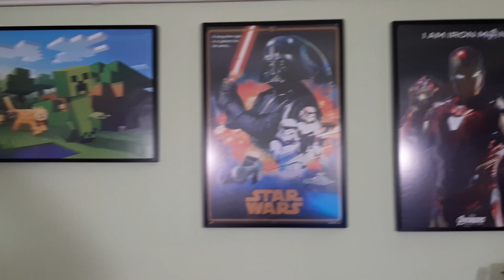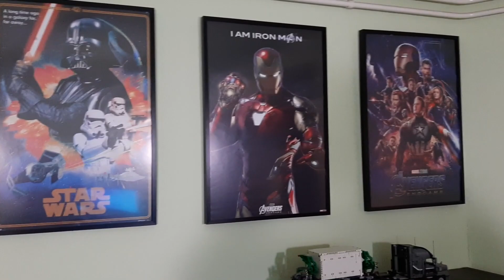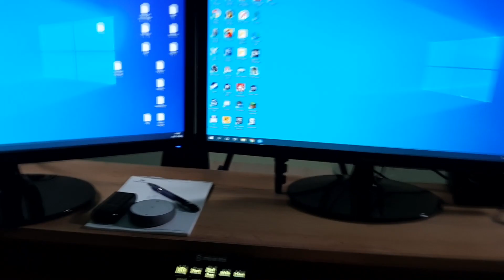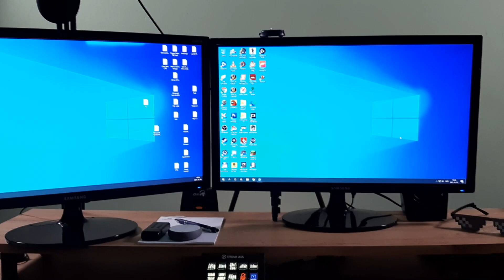Full Room Tour 2021